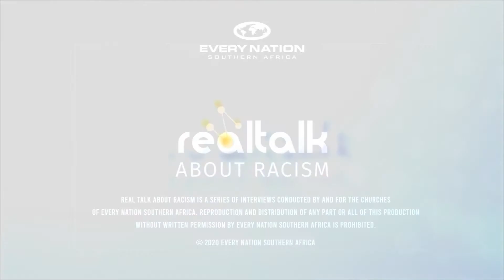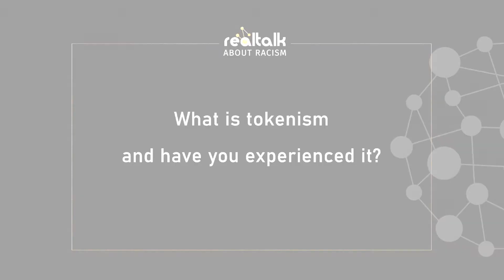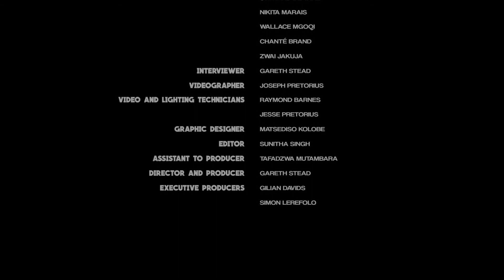Real Talk About Racism - Part 3 (Long Version)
Episode 3: On Responding to Racism
Real Talk About Racism is a set of 6 Episodes compiled from interviews with 7 people from different backgrounds answering probing questions about racism and reconciliation in South Africa today. Produced by and for the churches of Every Nation Southern Africa.